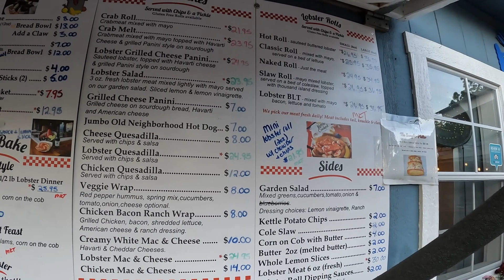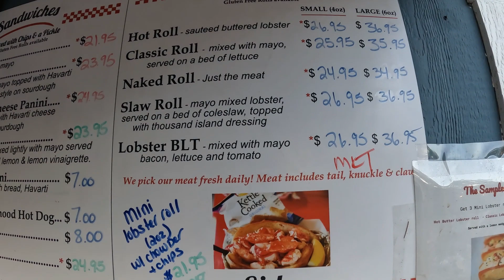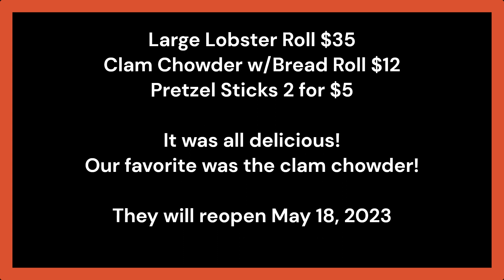The Travelin Lobster - Bar Harbor, ME - Lobster Rolls and Clam Chowder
This fisherman owned lobster joint is a great place to try those infamous lobster rolls of New England.  We enjoyed everything especially the clam chowder bread bowl.  It is closed in the winter, but reopens May 18, 2023.